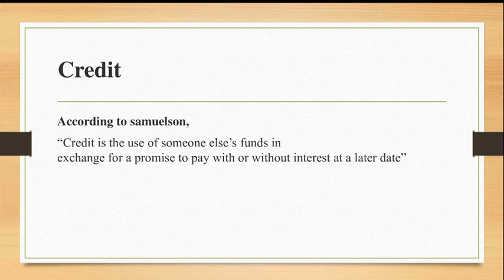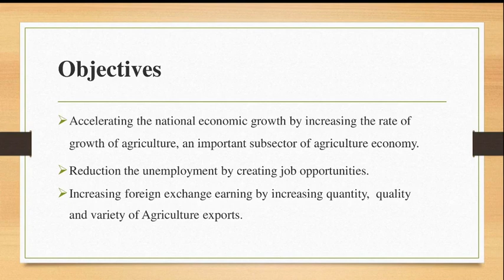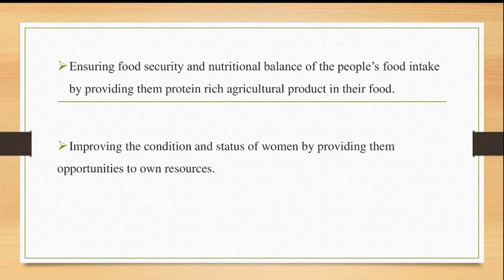FY Chap 26 Agricultural Credit